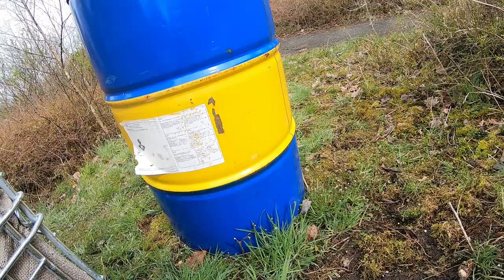Airsoft 40MM Breacher Grenade Launcher Review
Hello my fellow warriors,

This was an amazing day at the field !
Made some great actions at Copperhead with this launcher
Even stopped the enemy from completing their objective to bring the V.I.P. to the Police station.
They almost made it but about 10/20m from their objective i shot the V.I.P. with the Launcher !